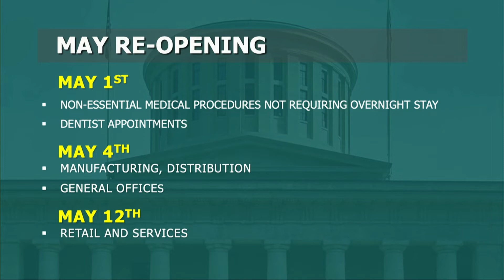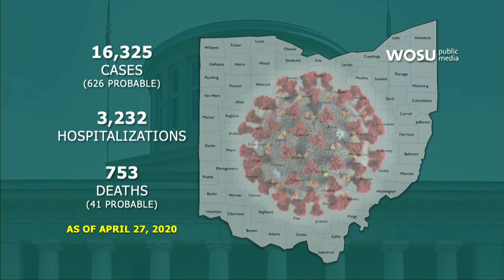WOSU COVID-19 Update - April 27, 2020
Ohio Gov. Mike DeWine has unveiled plans to allow some businesses to begin reopening after Ohio's current stay-at-home order expires on May 1.

DeWine said his "Responsibly Restart Ohio" framework will begin Friday with what he calls a “health care opening." All health procedures that can be done without an overnight hospital stay will be allowed again. There are exceptions, such as cases involving cancer or extreme pain. Dentists and veterinarians will be able to start operating then, too.

Beginning May 4, DeWine said office workplaces can reopen, along with manufacturing, distribution and construction services.

On Tuesday, May 12, consumer, retail and service businesses can open. Even though Ohioans won't be required by law to wear masks outside, both employees and customers will have to wear masks if they go inside business settings.

Unlike other states, restaurants, bars, daycares, and gyms are not included in Ohio's first phase of reopening. Schools, daycares, barbershops and salons, entertainment and amusement facilities, parades, fairs and spectator sports will also remain closed indefinitely.